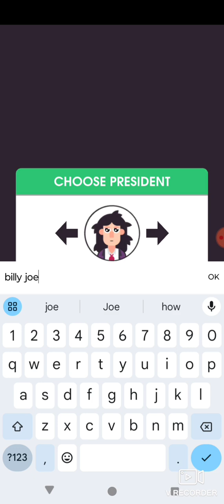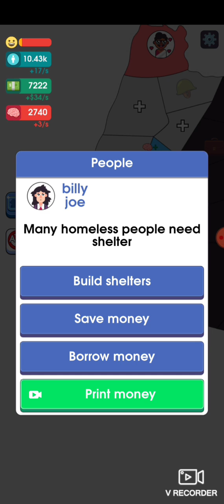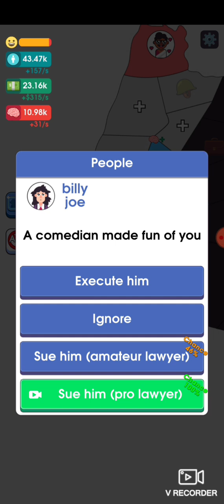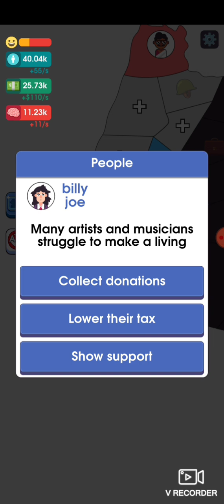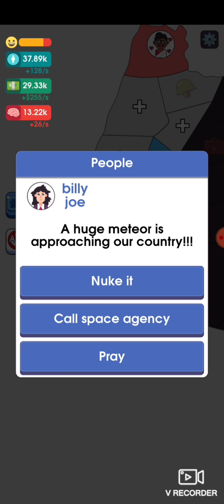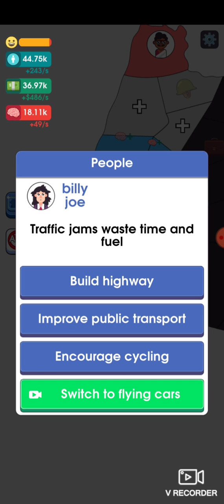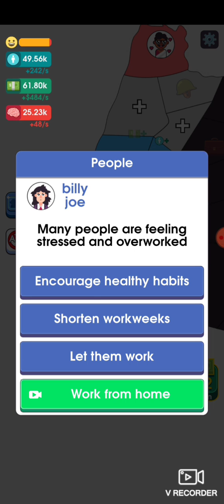I ran a country then NUKED them for holding my people hostage.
The game I'm playing is conquer country. It is a mobile game you can install on the play store or the apple store. It is a simple run a province as you grow. If you lose it will restart you with it's own stats. If you had 45 million people at the start of a new round. Then lose it will start you with 20 million. You grow your country as you take over other countries. You can keep good relationships with the individuals. Until you are ready to attack them.  You earn rewards for attacking and conquering the country. Increase manpower, money, or research points. You can unlock missiles that deal damage. Other research that unlocks better economy and military power. If you read this far or even watched the entire video. If you want other content feel free to write a comment describing and explaining what you would like to see next. If you found the video enjoyable you can share it with family and friends. Until next time my name is pinkie is crazy.